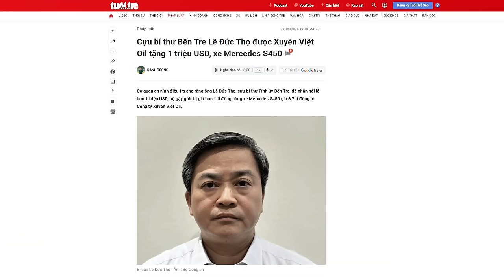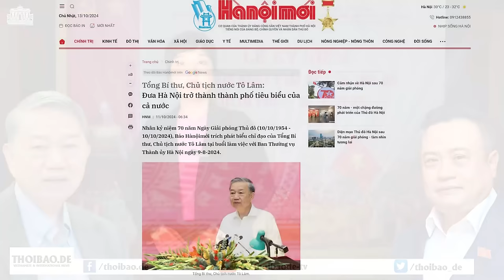Vì sao đảng quản lý nhà nước ôm đồm và chồng chéo nhưng không hiệu quả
Cuối tháng 8/2024, Thành ủy Hà Nội ban hành một chỉ thị rất cảm động lòng người. Nội dung là tăng cường sự lãnh đạo của cấp ủy Đảng đối với bảo đảm an ninh, an toàn thực phẩm trong tình hình mới. Tuy nhiên, đây là việc dư thừa, bởi Chính phủ đã có một bộ máy để làm việc này.

Xem bài chi tiết tại:
Hoặc: